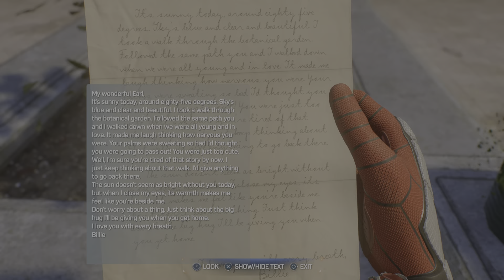Marvel's Spider-Man 2 Bölüm 3 Marko'nun görevleri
Spiderman 2'nin bu bölümünde Marko'nun görevlerini tamamlayıp,bol aksiyonlu eğelenceli ve çekişmeli bir şekilde şehirdeki fotoğraf görevlerine geçeceğiz.Sonrasında da ana hikayeden tam gaz devam ediyoruz.

3.Bölüm'deki yaptıklarım
1..Fotoğraf görevi  0:05
2.Fotoğraf görevi  0:30
3.Fotoğraf görevi  1:30
Random Event  4:00
Seviye yükseltmesi 4:50
4.Fotoğraf görevi 5:40
5.Fotoğraf görevi  6:40
Random Event  7:40
Teknoloji parçası sandığı 9:10
6..Fotoğraf görevi  9:30
Random Event 10:40
7.Fotoğraf görevi 13:40
8..Fotoğraf görevi  17:00
Random Event  19:27
9.Fotoğraf görevi 21:10
10.Fotoğraf görevi 24:50
Random Event 26:00
Teknoloji parçası sandığı 27:10
Random Event  27:45
11.Fotoğraf görevi  30:00
12.Fotoğraf görevi  31:10
13.Fotoğraf görevi 33:10
Son Marko's Memory'si  35:40
Marko'nun side questi 40:00
14.Fotoğraf görevi 46:30
Find Grandpa Side Quest 49:39